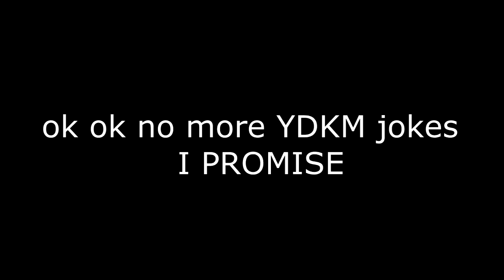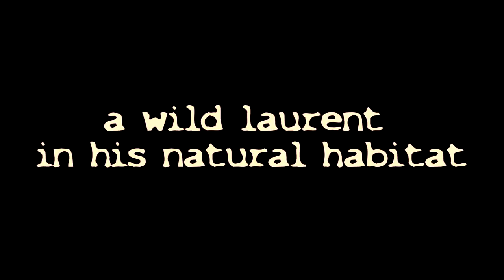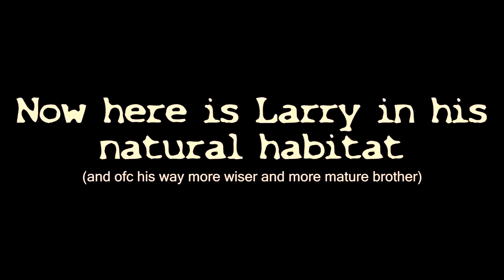Les Twins Crack 2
This iss.. a joke :D. After a whole year?  I'm sorry that I'm posting this so late and I'm sorry if it's not that funny as the first one.. cuz I can't tell I laugh at everything ^^
But I hope you enjoy it anyway.